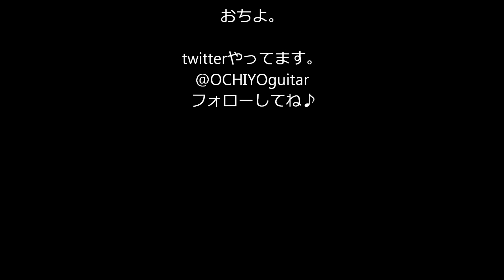【おちよ。】心拍数＃0822【病み上がりが】【歌っちゃった】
やあやあ。おちよ。です。

北海道留萌市生まれ。オーストラリア、シドニー育ち。
世の中に振り回された気分屋の弾き語り系女子。
2016年4月12日より活動開始。
北海道札幌市を拠点に、アメリカンポップなどの洋楽カバーからパフォーマンスBGM、オリジナル楽曲にいたるまで、様々なジャンルで歌声を披露してきた。
柔らかな音色とやさしい歌声を届けにゆっくり歩く。
ユニットでの活動やバンド活動もひそかに行っている。
海外進出も噂されている…？

キャスもやってます。良かったら会いにきてくださいね～♪